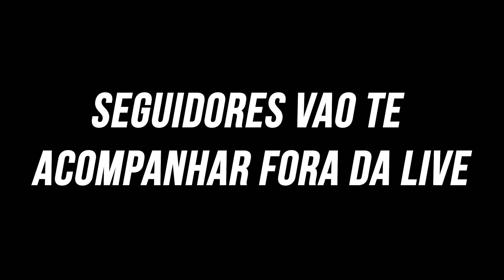Instagram para Streamers: Vale a Pena em 2023? | 4 Razões para você começar hoje!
Neste vídeo, eu trago a discussão sobre o uso do Instagram pelos streamers em 2023.

Ao longo deste vídeo, exploro os prós do Instagram para os streamers em 2023. Analiso os benefícios potenciais, como o alcance expandido além das transmissões ao vivo, a oportunidade de interagir com os seguidores fora das lives e a criação de uma marca pessoal mais forte.

Assista a este vídeo e descubra se o Instagram continua sendo uma plataforma que vale a pena para os streamers em 2023. Prepare-se para obter informações valiosas que ajudarão você a direcionar seus esforços de maneira eficaz e a maximizar seu potencial de crescimento como streamer.

SOBRE O CANAL: Seja bem vindo, o foco aqui é ensinar você a criar conteúdo e ganhar dinheiro na internet. Quero te mostrar que é possível crescer em QUALQUER nicho e conseguir monetizar.

Sabia que eu posso configurar o seu canal inteiro e te ajudar através de uma consultoria a entender como crescer na plataforma de sua escolha a criar conteúdo e ganhar dinheiro na internet? Me chame em alguma rede social para mais informações:

👉 Câmera Digital Canon EOS M200 Lente 15-45
👉Mouse G Pro X Superlight Preto
👉 Console PlayStation 5
👉 Headset Astro A50
👉Stream Deck Elgato MK.2

📚 Livros que me fizeram abrir a mente para negócios:
Como fazer amigos e influenciar pessoas